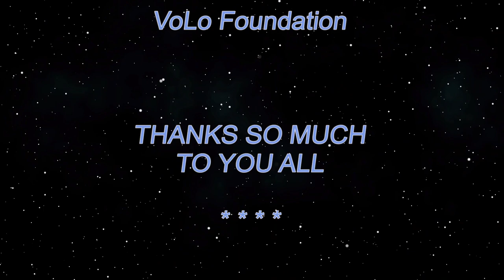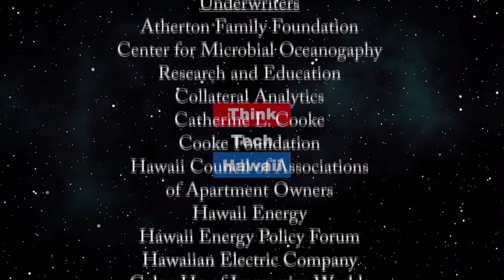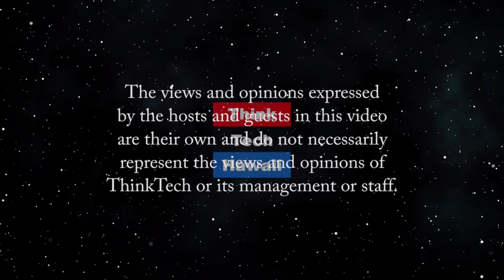Raising the Bar... (Law Across the Sea)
with HSBA President, Greg Frey.  Greg Frey is the President of the Hawaii State Bar Association.  We will discuss his personal and professional background, the role of the HSBA President,  his responsibilities, duties, and activities as HSBA President, and current events in Hawaii, law and the Bar, including  the effect of the Coronavirus on the practice of law, and Greg’s ideas for the future of Hawaii business and law. The host for this episode is Mark Shklov.  The guest for this episode is Gregory Frey, Esq.